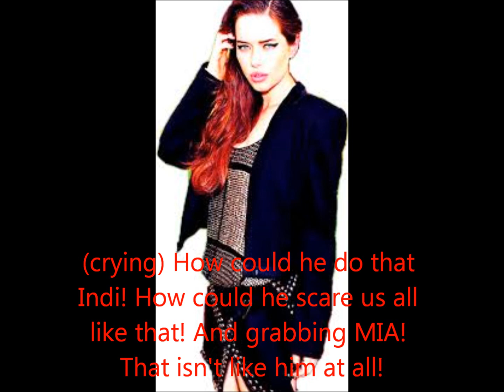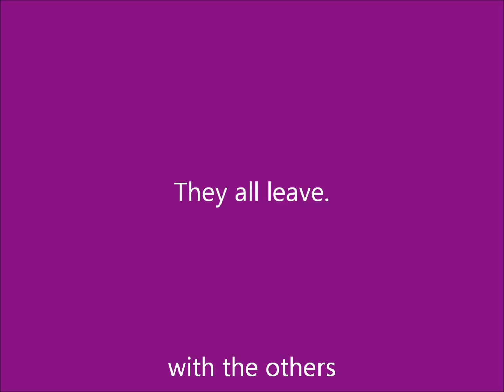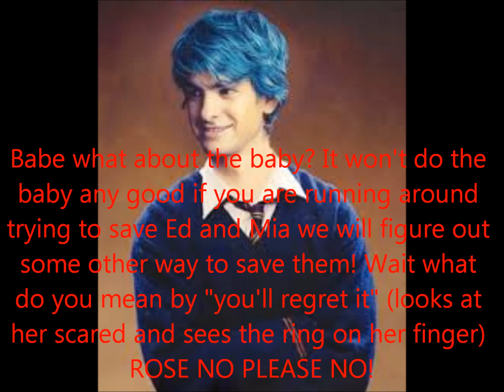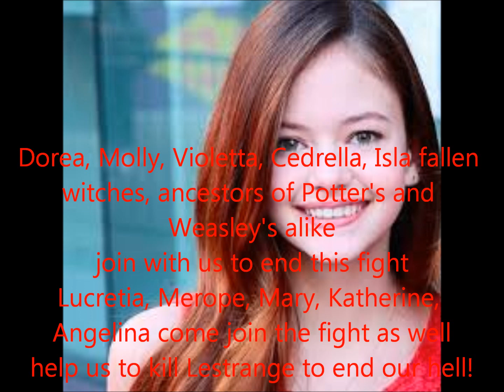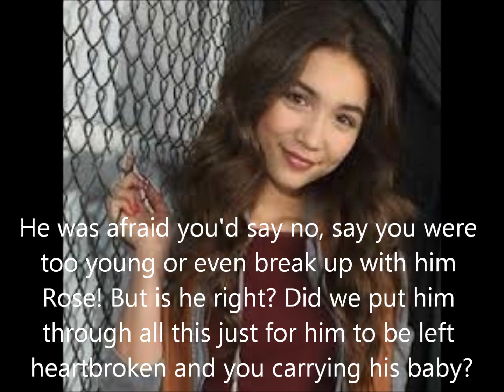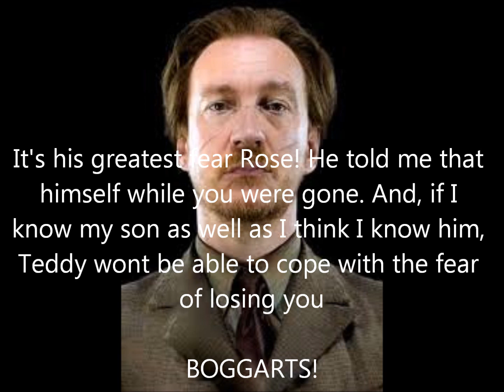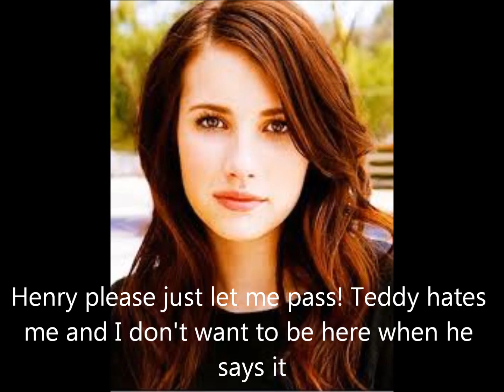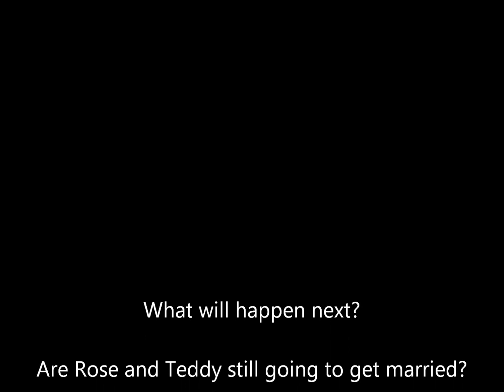The next generation series 2 ep10